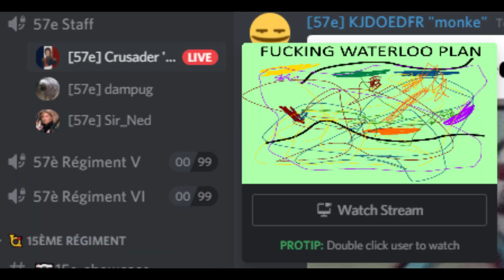The Waterloo Experience - French Edition